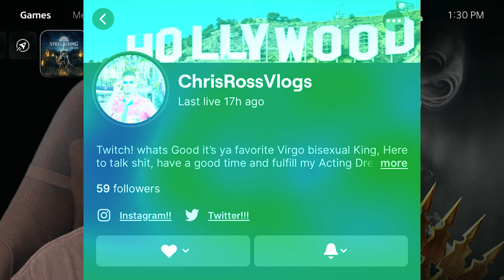BRUH I FEEL LIKE KITANA!!!! (STEELRISING BETA) PREQUEL?